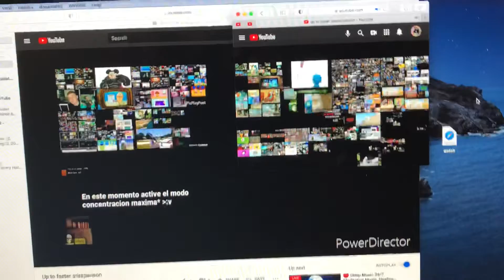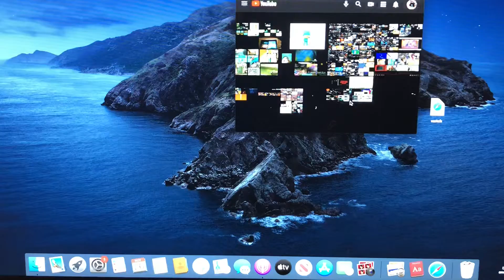Up to faster